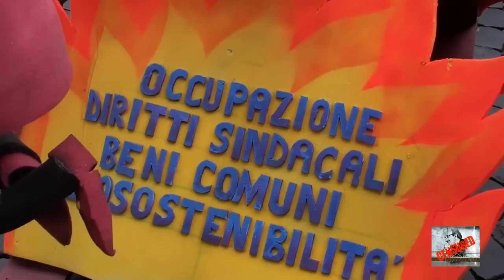27 ottobre 2012 - Manifestazione a Roma "NO MONTI DAY"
CONTRO IL GOVERNO MONTI e la CASTA, NO AL DEBITO PUBBLICO, documentario - di Mario Monsellato